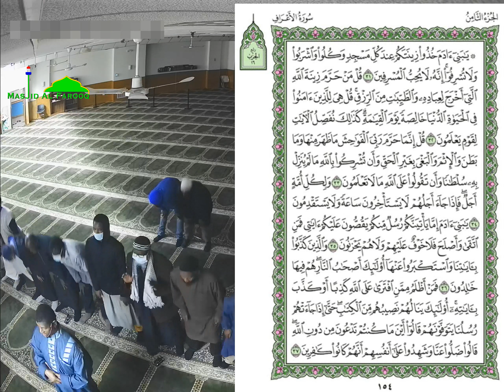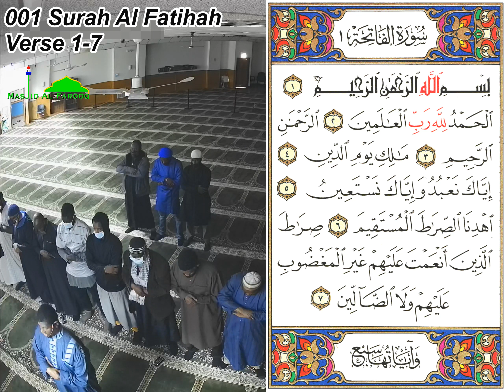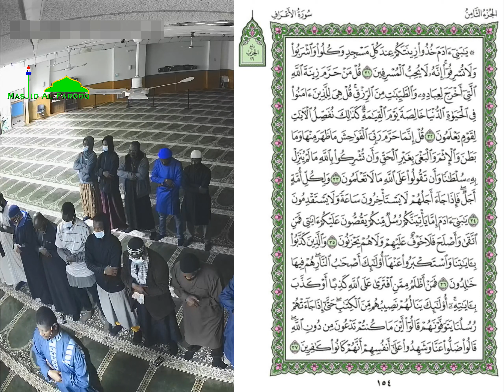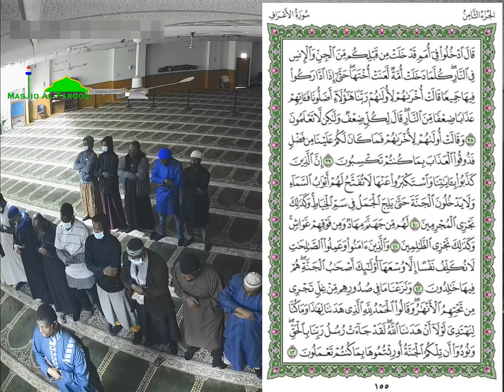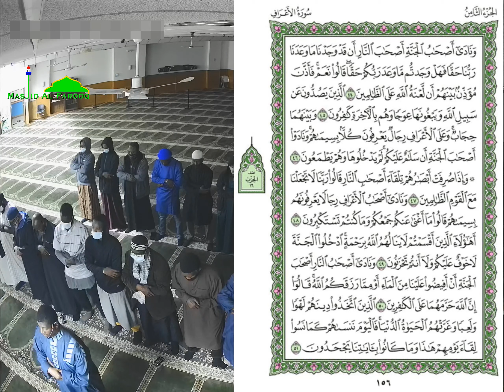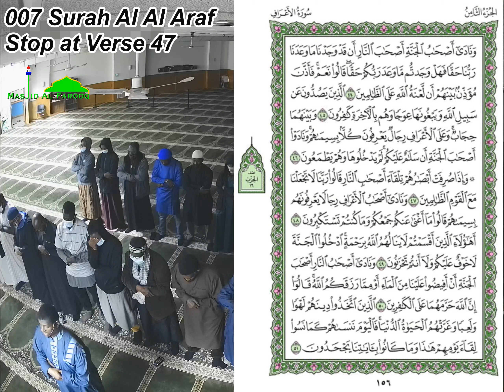MASJID AL FAROOQ | Quran 7: Al Araf | Verse 1-47 | Fajr Salat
I seek refuge in Allah(swt) from the accursed Shaitan (Devil)

All praise is due to Allah, and Allah's Peace and Blessings be
upon His Final Messenger, his pure family, his noble
Companions, and all those who follow them with righteousness
until the Day of Judgment.

Due to the pandemic a few congregants of our masjid cannot join us
in our daily Fajr prayer hence we hope and pray to still be connected
to their spirit, mind, and heart by producing this video for them to
follow along with the continuous recitation of the Quran by our beloved
Imam Ousmane Tounkara. May Allah keep us and our families safe and preserve
our Masjid Al Farooq Imams and the congregants. Ameen.

After the completion of every Surah read in Fajr Salah the imam always
delivers a short 5 minutes summary. Alhamdulillah!

Jundab b. 'Abdullah reported Allah's Messenger (pbuh) as saying:

He who prayed the morning prayer (in congregation) he is in fact under the
protection of Allah. And it can never happen that Allah should demand anything
from you in connection with the protection (that He guarantees) and one should
not get it. He would then throw him in the fire of Hell.

Reference: Sahih Muslim 657a; Book 5, Hadith 329; Book 4, Hadith 1381
In-book reference USC-MSA web (English) reference

Image pages of the Quran:
The Holy Quran of Medina is green
1- The Noble Qur’an, the Qur’an of Madinah, written with the Ottoman graphic
2- This Qur’an was written by the calligrapher Othman Taha
3- It was printed at King Fahd Complex in Madinah
4- The publication was supervised by Sheikh Ali Al-Hudhaifi

Please enjoy, click the like (thumbs up) button, your comment is welcome
and please do share and subscriber to help our growth on YouTube.

8950 S. Stony Island Ave.